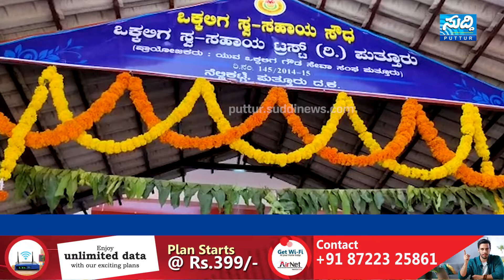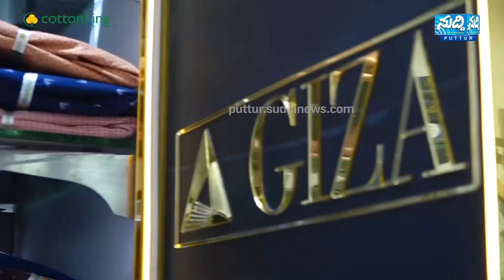NELLIKATTEಯಲ್ಲಿ ಒಕ್ಕಲಿಗ ಸ್ವ ಸಹಾಯ ಟ್ರಸ್ಟ್ ನ ಸ್ವಂತ ಕಟ್ಟಡದಲ್ಲಿ ನೂತನ ಕಛೇರಿ ಉದ್ಘಾಟನೆ